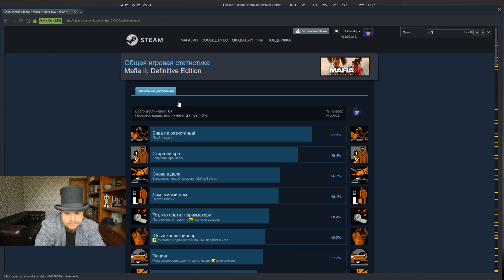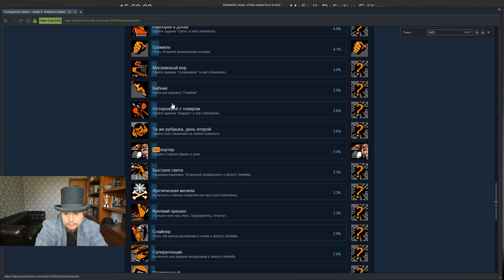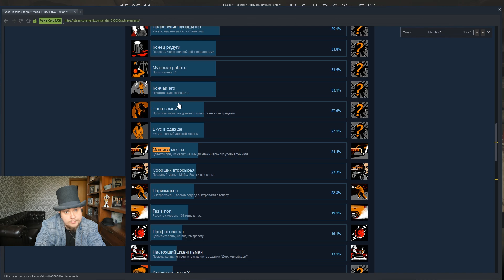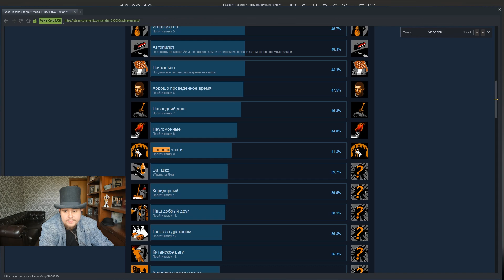MAFIA II: DEFINITIVE EDITION НА 100% №9: БАЛЬЗАМ И БИНС (ПОДРОБНОЕ ПРОХОЖДЕНИЕ).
Девятая часть подробного прохождения Mafia II: Definitive Edition. Проходим девятую главу (Бальзам и Бинс, высокая сложность).